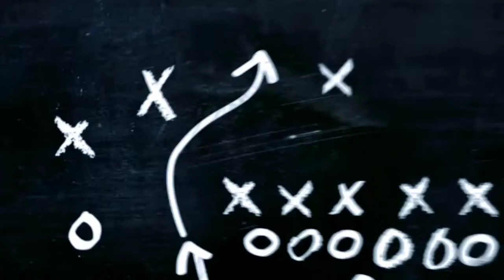Drawing on a piece of wood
Hey there!

In this video I am trying to draw a scary character on a piece of wood 🌿

Peace 🤞🏾